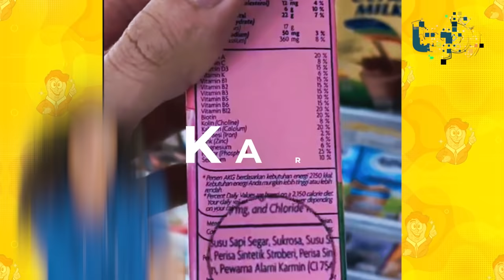Sering Dikonsumsi, Ternyata Produk Ini Mengandung Kutu? Simak Fakta dan Penjelasan di Baliknya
Hampir kebanyakan orang kalau lagi melihat produk suka gak ambil pusing yah tentang darimana produk tersebut berasal. Nah percaya gak percaya, ada loh produk-produk yang dibuat dari bahan yang mungkin kalian gak pernah sangka nih. Yang pertama ada pewarna makanan atau minuman merah alami dari salah satu produk makanan coklat dan juga produk susu UHT. Katanya sih warna merah jambu dari susu ini didapatkan dari ekstraksi hewan kutu atau serangga, Guys. Hmm, masa iya si?